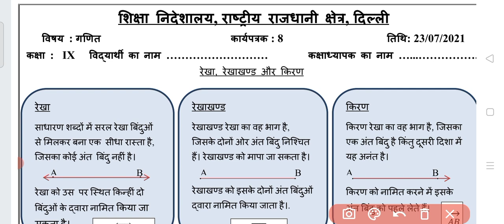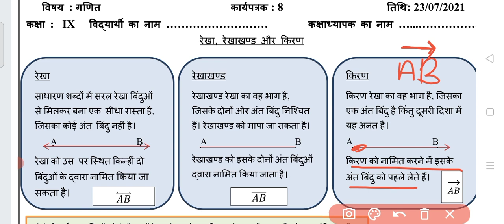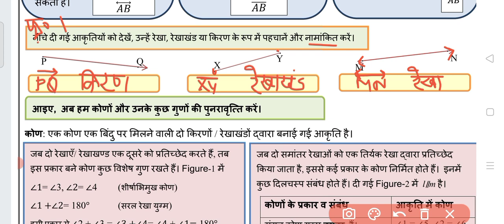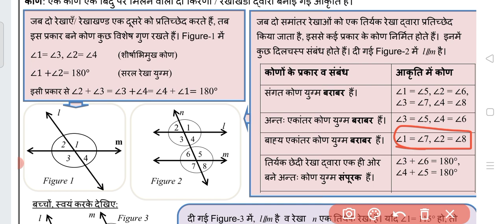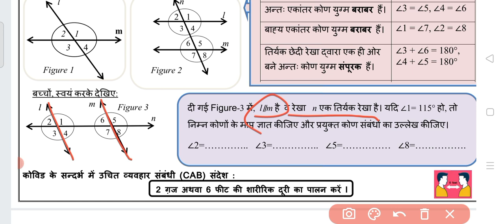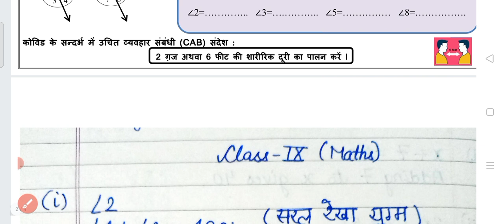Class 9 Math Worksheet 8 | Hindi Medium | 23 July 2021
Class 9 Maths DOE Worksheet 8 Hindi medium | 23 July 21